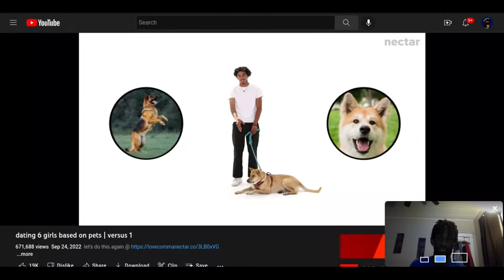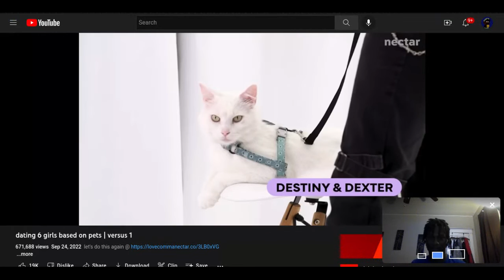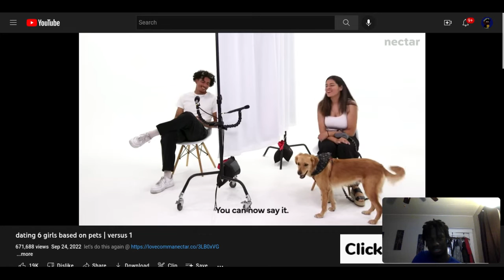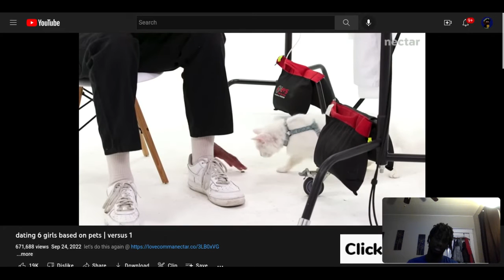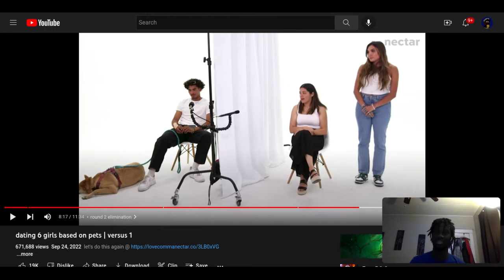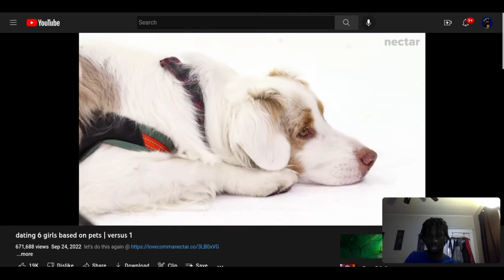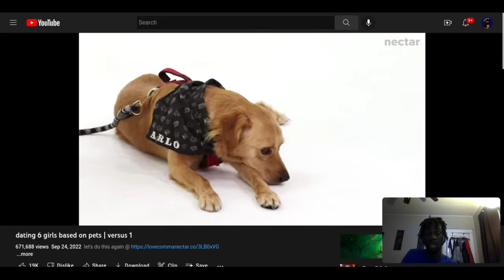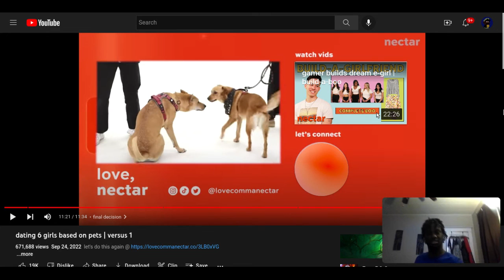Pets Decides Soulmates??🧐BLIND DATING 6 GIRLS BASED OF THEIR PETS REACTIONS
Wssp Guys Yak-_-Boo back with another banger! Sorry I've been gone work has been killin me as usual lol but I'm back with more content for y'all!! With today's video we got a blind dating 6 girls based of their pets. Don't Forget to leave a like, comment, and subscribe to the channel it helps a lot don't forget to click the bell to be notified on when news videos are uploaded!! With that being said I Hope you guys enjoy the video!!!